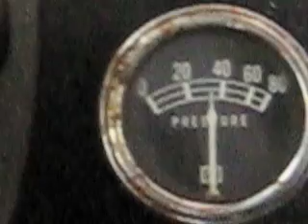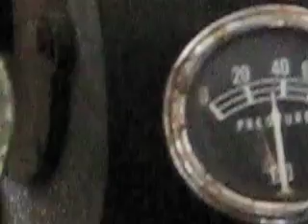330 DeSoto Fire Flite Hemi Running Strong!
This is a great Motor for your next Hot Rod / Rat Rod project. Runs strong no knocks or ticking solid 125 psi at each cylinder and no over heating!